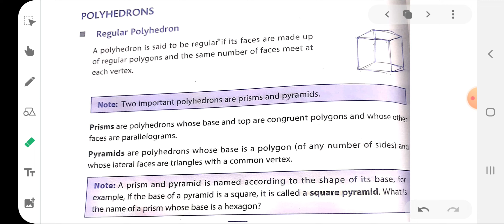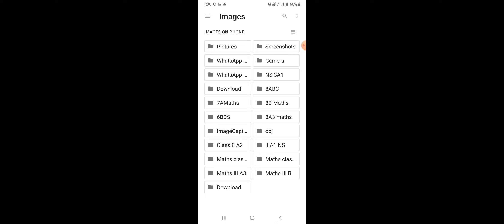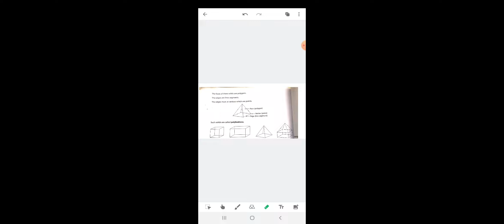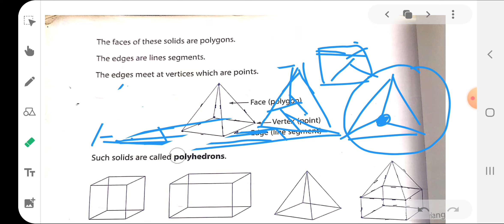Euler's Formula for Polyhedron